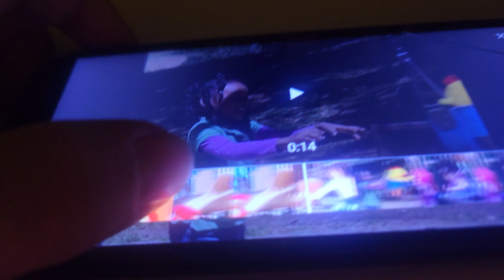September 18, 2024